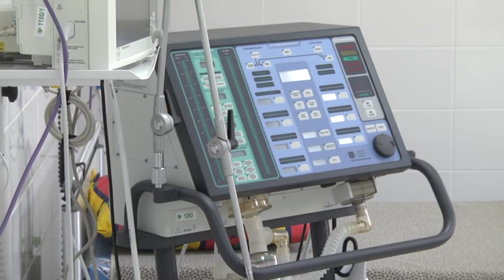Львів - перспективний для медичного туризму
У подвійному виграші. Львів після столиці впевнено посідає другу позицію за кількістю медичних туристів. Щороку в Україну на лікування та екскурсії приїжджають понад 45 тисяч іноземців.